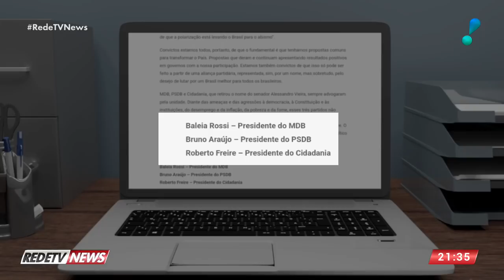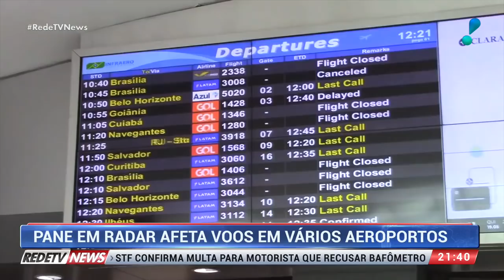RedeTV News (19/05/22) | Completo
Veja os destaques do RedeTV News desta quinta-feira (19):
- Deputados aprovam PL sobre educação domiciliar
- Fórum em SP discute segurança jurídica no Brasil
- BH: Gestante tem o bebê na recepção da maternidade
e muito mais no